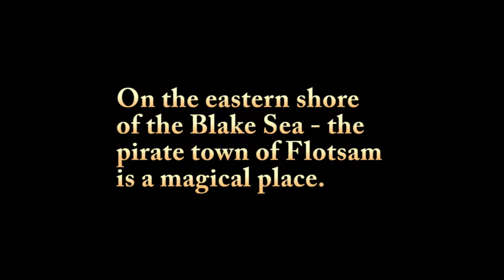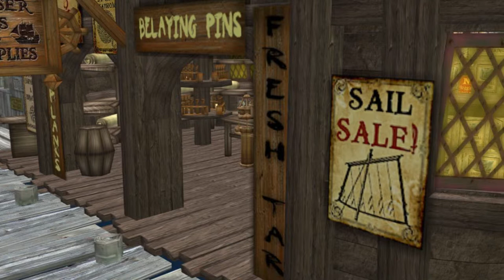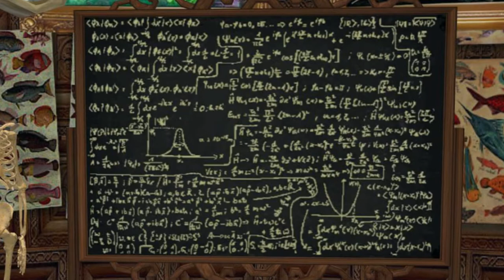Blake Diego and Flotsam